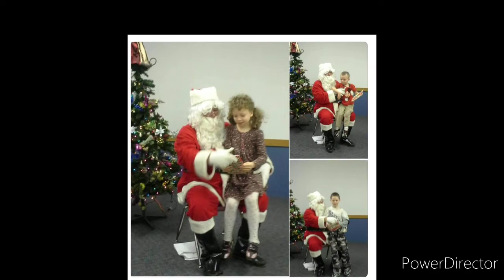My PHOTOS | An Unicorn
Follow me on:

Xbox: unicornloversyt
Roblox: rflemming
Likee: anlovestaco